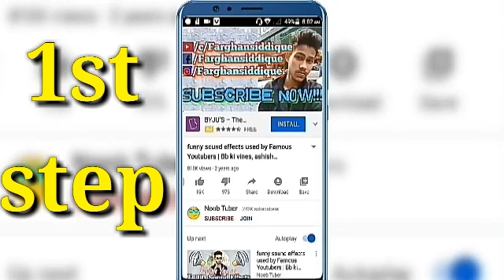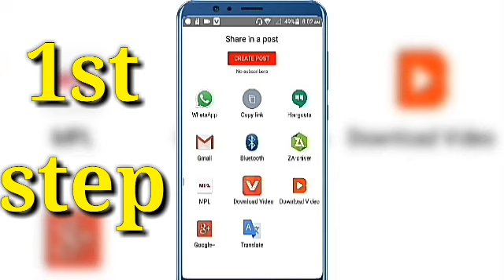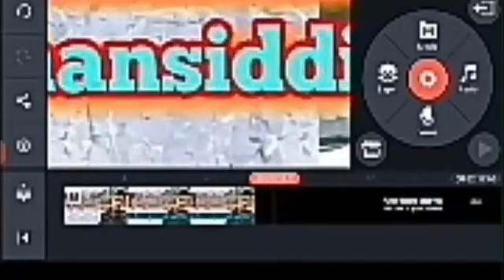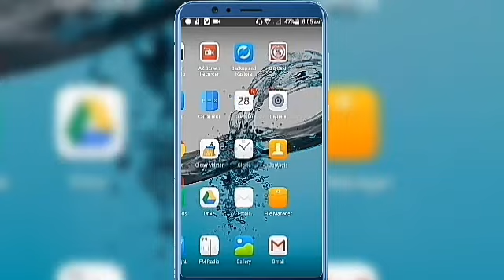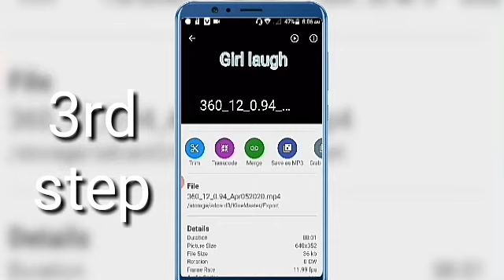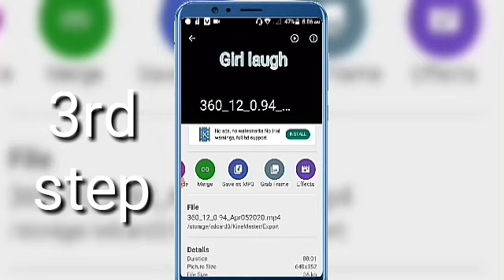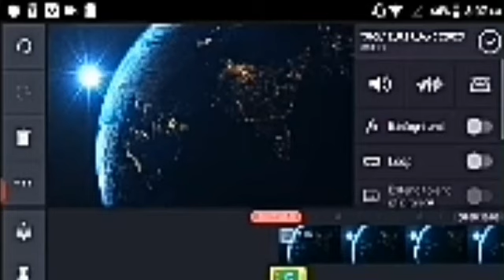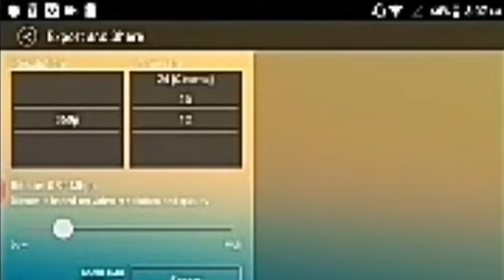funny sound effects for YouTube videos | popular funny sound effects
Hello guys

Well come to our Chanel

So guys eis video me Maine apko bataya he ki kaise ap funny sound effect download kar sakte he or apni videos me use kar sakte he

Topic cover

how to download popular funny sound effects for youtube
how to douwload popular funny sound effects for youtube videos
how to download funny sound effect for tiktok and youtube
popular funny sound effects
how to download and use funny sound effects
Funny sound effects kaise download or kaise use kare
Amit bhadana jesa sound effect kaise download kare
How to download funny sound effects for tiktok and YouTube
How to download funny sound effects for tiktok
How to download funny sound effects for YouTube videos
How to download popular funny sound effects

Thanks for us